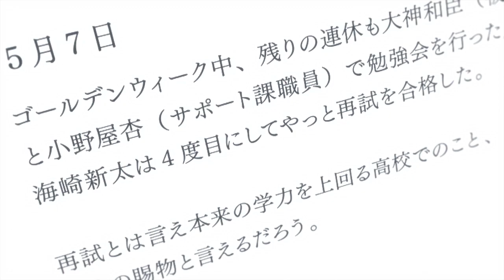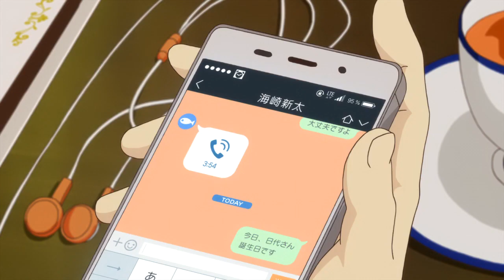El vuelve a su época de estudiante - La HISTORIA de ReLife 💊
Aqui les dejo un video sobre el anime ReLife, espero les guste ❤

HABLEMOS!

Dirigido por: Tomo Kosaka
Escrito por: Michiko Yokote
Musica por: Masayasu Tsuboguchi
Estudio:  TMS Entertainment - Double Eagle
Episodios: 13 + 4 OVAS

S I N O P S I S
La historia gira en torno a Arata Kaizaki, de 27 años, una NEET que ha estado desempleada durante varios años; solo trabaja a tiempo parcial en una tienda de conveniencia. Un día, un hombre misterioso llamado Ryō Yoake le ofrece una oportunidad de trabajo; pero primero, Kaizaki necesita convertirse en un probador de ReLife: un experimento científico para hacerlo parecer 10 años más joven y enviarlo de regreso a la escuela secundaria como estudiante. Se supone que el experimento brinda una oportunidad de experimentar la juventud una vez más y, en el proceso, arregla lo que está mal en la vida del sujeto.